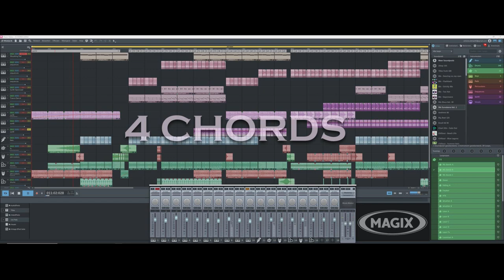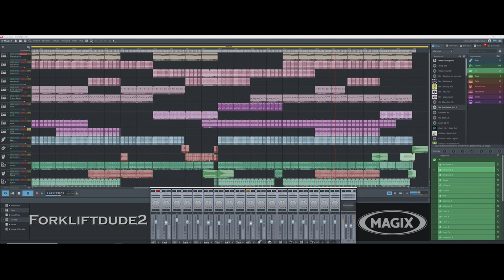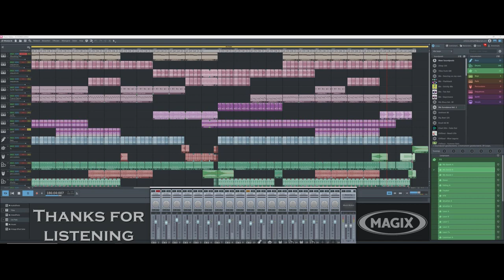4 CHORDS (Magix music maker) Free Eurodance music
4 CHORDS is a track made with Magix music maker DAW. By yours truly, Forkliftdude2 a.k.a. Antoine de Haer.
I've found my favourite style of music and i'm sticking to it. This style of dance music is born in the 90's and is called Eurodance. I like the upbeat happy mix of synthesizers, offbeat bass and prominent beat. Right up my alley.

You can do what you like with my music. I claim no rights over my tracks.

Have lots of fun with it.